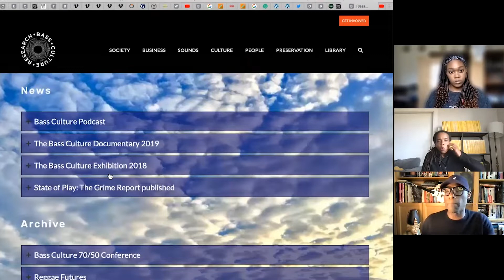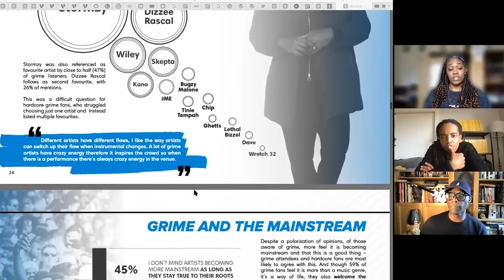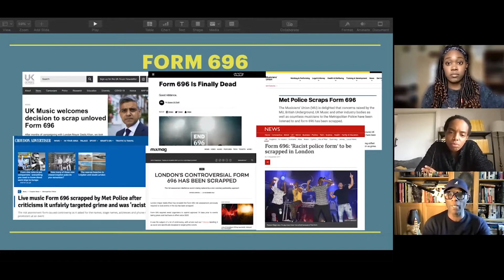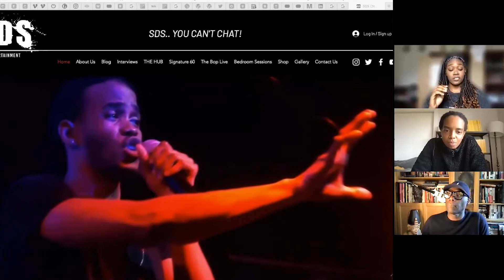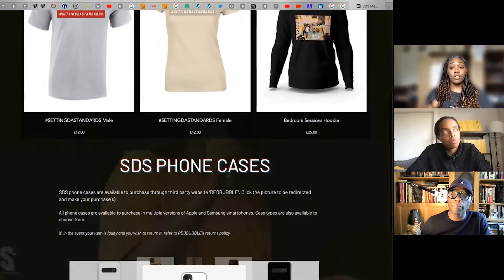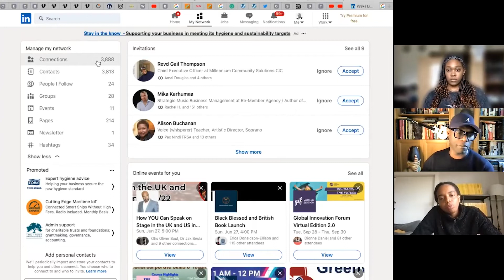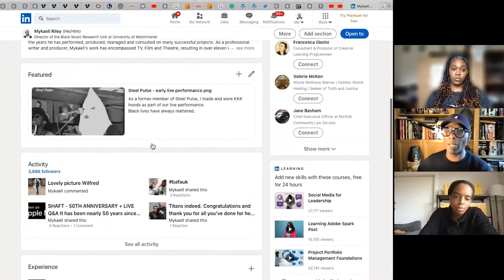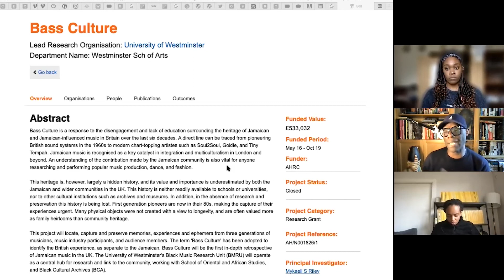Your Network Is Your Net Worth | Mykaell Reily, Shy One & Makeda Bennett-Amparbeng | Convergence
Find out about the value of networking and what it can do for your career through a conversation between Mykaell Reily, Shy One & Makeda Bennett-Amparbeng.

Part of Convergence Labs from the South London Gallery. Convergence Labs is an alternative learning space for young people which aims to platform experimental and innovative approaches to contemporary issues through creative exploration.